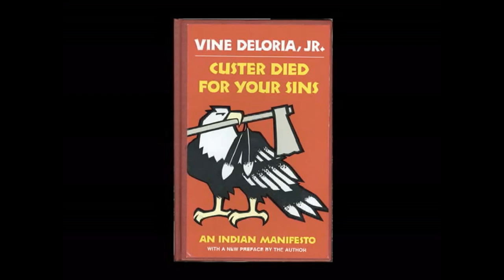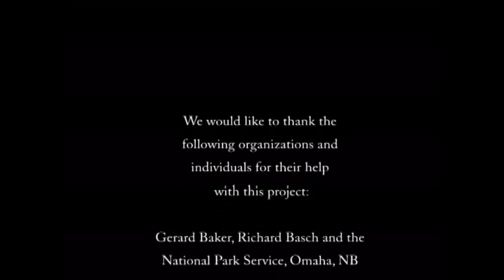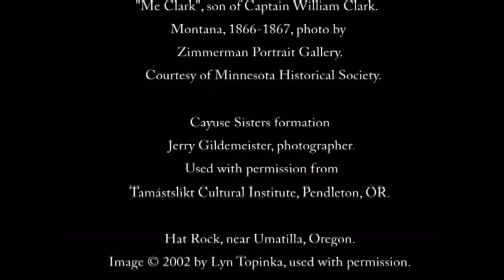"Contemporary Voices Along the Lewis & Clark Trail" (2006)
Directed by Sally Thompson
Native people of North America have a unique perspective on the Lewis and Clark Expedition. People from over a dozen Native tribes speak eloquently about what is sacred in their traditional lives, and the impact of contact with Europeans in two centuries since Lewis and Clark's expedition.